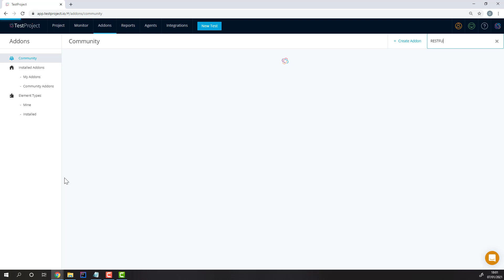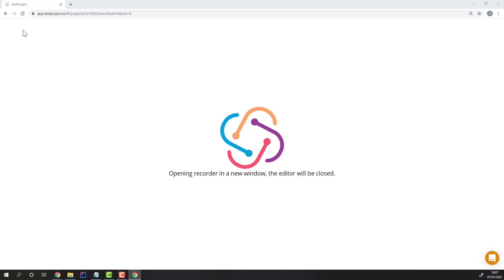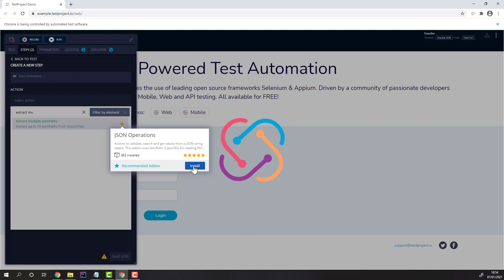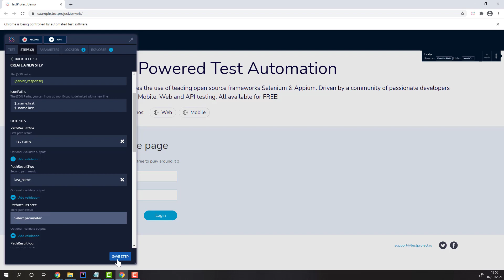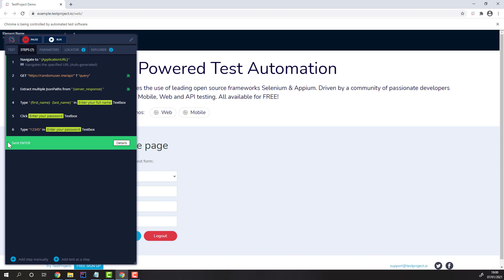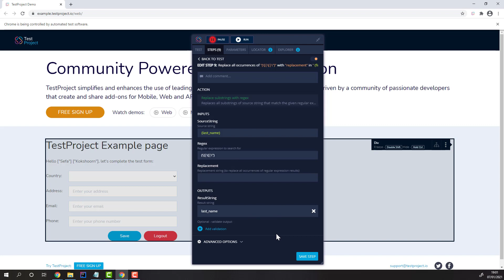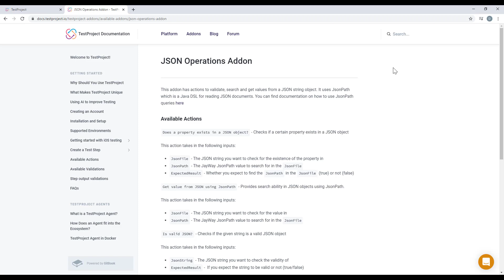End to End API Testing Flow with TestProject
In this video, we will create an end-to-end RESTful API test flow: perform API calls, extract results from them, and use them in our UI test. We will see how to use TestProject's RESTful API Addon In order to extract the response, we will use JSON operations Addon In order to "clean" the name, we will use the String Utils Addon

TestProject Team